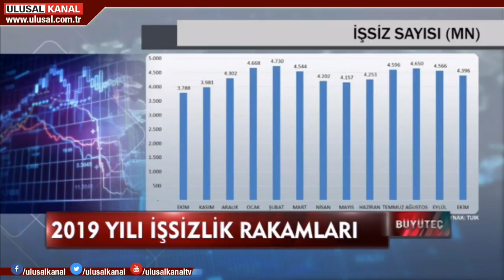Büyüteç- 11 Ocak 2020 - Selçuk Geçer - Hakan Topkurulu - Can Karadut - Ulusal Kanal